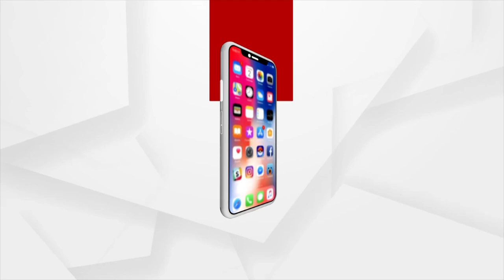'Mahadeep' Lifted Atop of Bhubaneswar's Lingaraj Temple